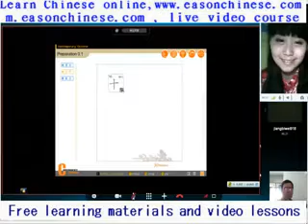1776funny classic scene